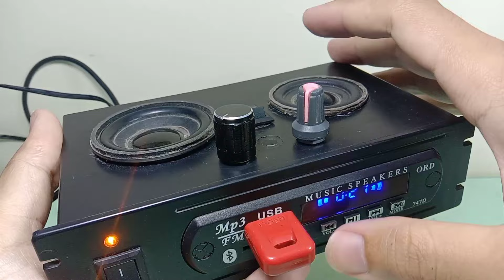HOW TO MAKE AN ELECTRONIC CIRCUIT FOR A MUSIC PLAYER WITH A MINI SETERIO CLASS D 5V4A POWERAMPLIFIER